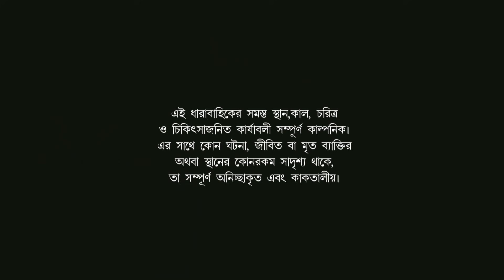GOLOK KANDO JONGOLE | EP 03 | Comedy Drama | Bangla Cartoon | Rupkathar Golpo | Fairy Tales